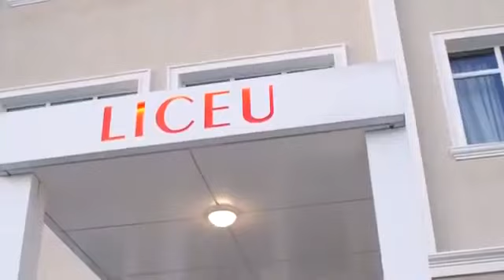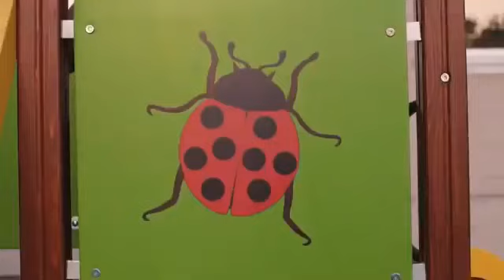Abi talent $cuze melodia ștearsă 💓😘